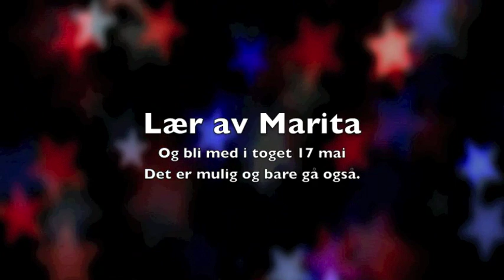17 mai 2012 brukes også 2014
Denne videoen handler om 17 mai 2012 brukes også 2014